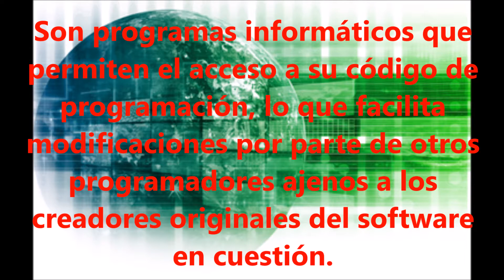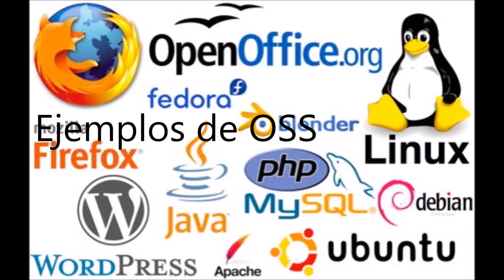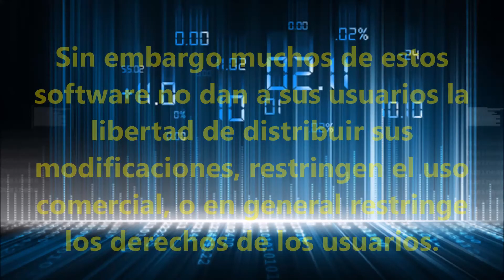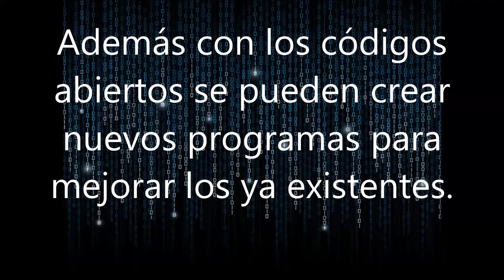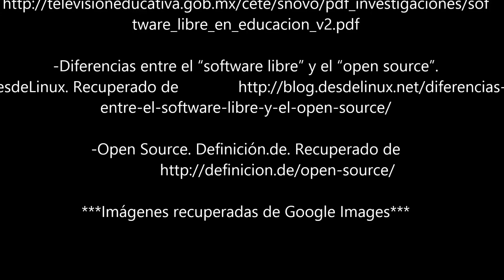OSS FOSS FLOSS